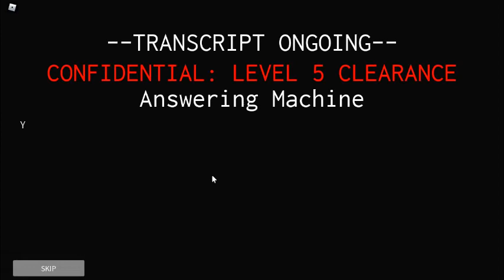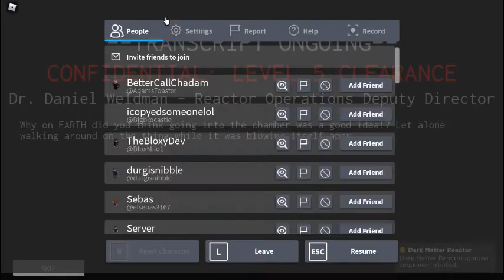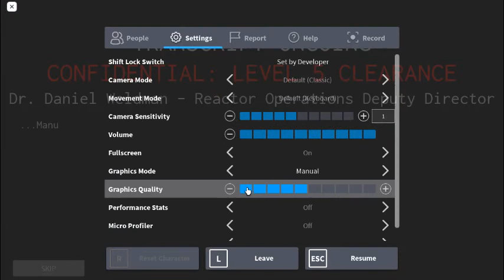Roblox Quantum Science Energy Research Facility